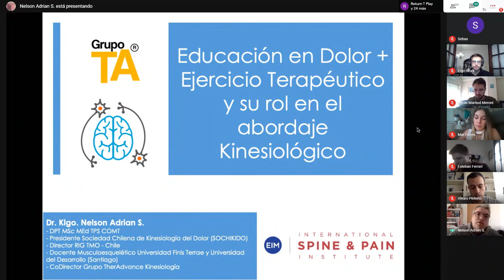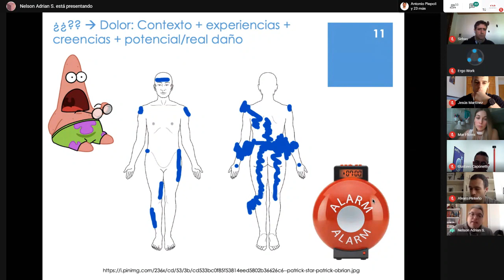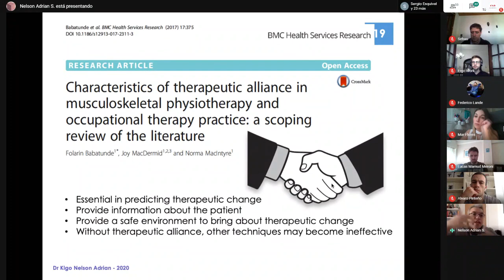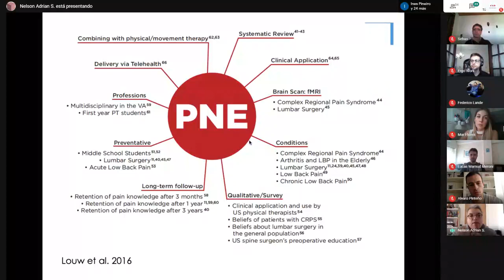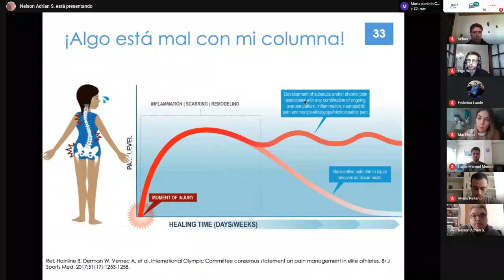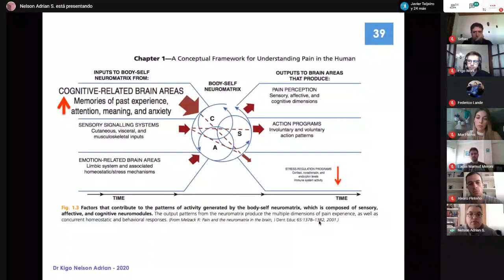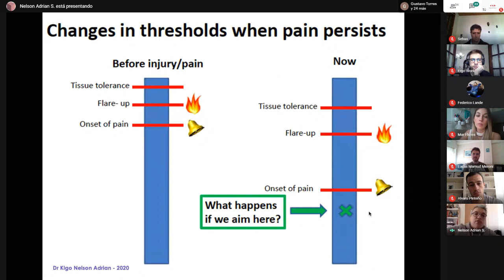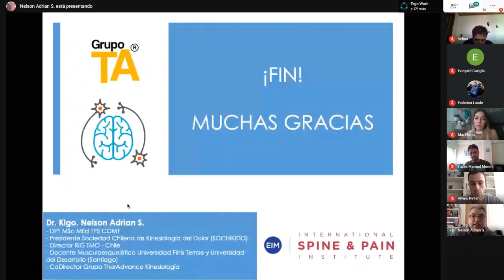Nelson Adrian - Educación, vínculo terapéutico y movimiento (eje 2)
1º Ciclo Internacional de Reuniones - Eje 2
Ciencias del Movimiento, Sábado 23 de mayo del 2020

"Educación en dolor y su rol en el abordaje kinesiológico"